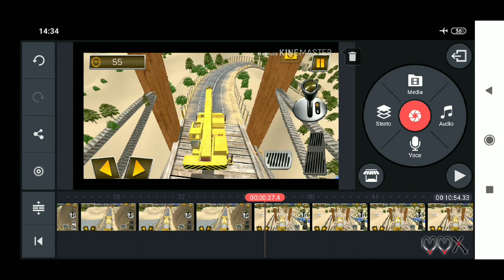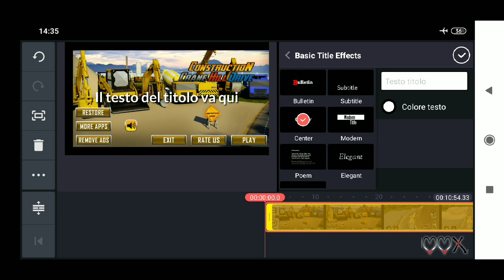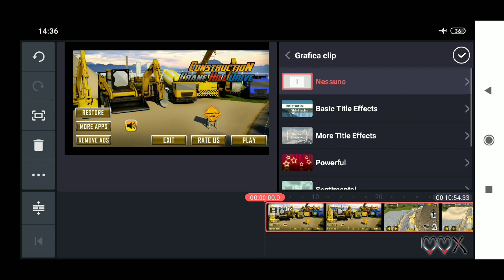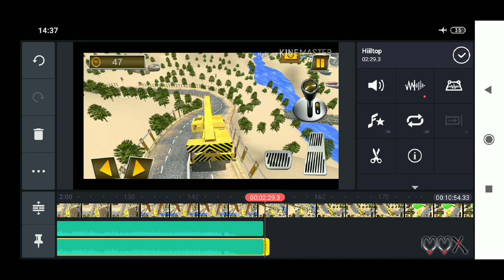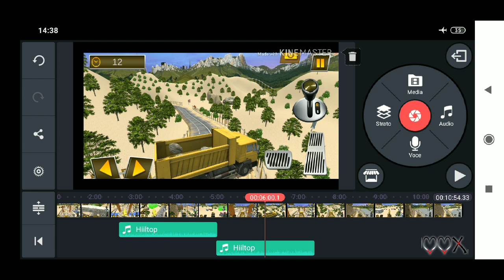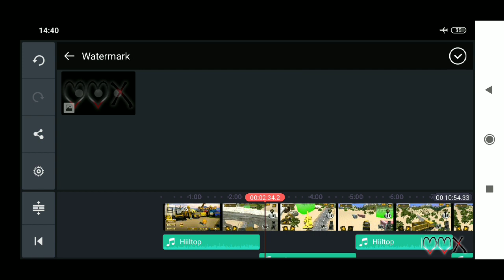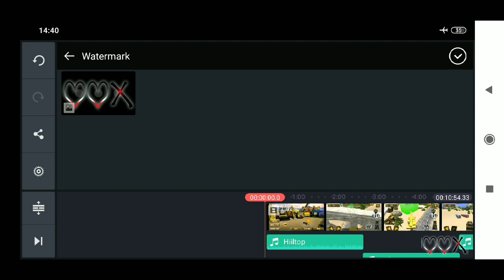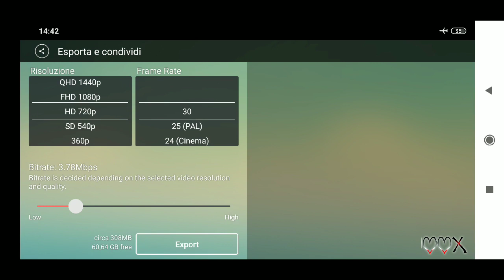How I made my last video with KineMaster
In this video I show you how I created my last video for my channel with KineMaster, directly from my Android smartphone. 📲💡📺